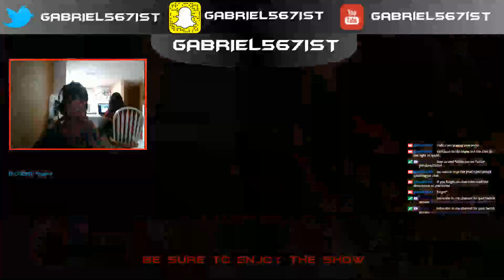[LETS PLAY] Overwatch More Battles really more (Part 2)